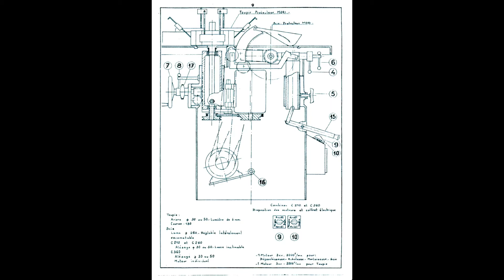Combinées a bois Dugue c 260-c 360 documentation technique(mode de utilisare)